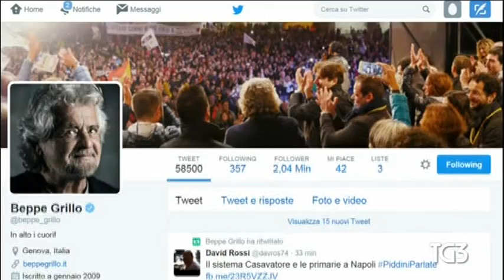Di Battista a Tg3 - BLOCCHIAMO IL GOVERNO CHE VUOLE REGALARE LE CASE